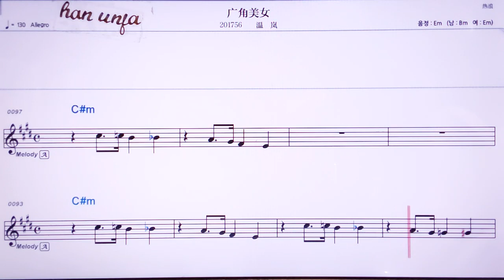💖꾸양쟈오메이뉘/ 원란 👍MR,노래방, 악보, 코드,Karaoke With Sheet Music